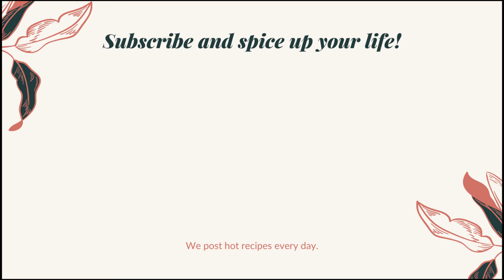Mustard Fish Curry with Dried Mango | Odia Style Fish Besara | ଆମ୍ବୁଲ ଦିଆ ମାଛ ବେସର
ଅତି ସହଜ ରେ ବନାନ୍ତୁ ଆମ୍ବୁଲ ଦିଆ ମାଛ ବେସର | Mustard Fish Curry with Dried Mango | Odia Authentic Recipe | Easy Fish Recipe | Odia Recipe: A short video on how to cook this delicious authentic Rohu Fish Mustard Gravy with Dried Mango  . Enjoy !

Ingredients
For Fish Marinate
* Fish
* Mustard Oil [1 tsp] [Marinate]
* Mustard Oil [4 - 5 tsp for frying]

For Curry
* Pancha  Phuthana -   [Cumin seed, mustard seed, Fenugreek seed, Fennel seed and black cumin seed]
* Green Chilly split [1 no]
* Turmeric powder
* Red chilly powder
* Dried Mango [1/2]

Cooking Procedure
* Marinate the fish with turmeric powder, salt and mustard oil
* Fry the fish on hot oil for 2 minutes each side
* Pre-soak mustard seed, cumin seed for 30 minutes
* After 30 minutes strain the water and add garlic to the soaked seeds and grind to a fine paste
* Add mustard oil to a pan and add pancha phutana to it.
* Add green chilly, mustard masala, turmeric powder and red chilly powder.
* Saute the mixture for 2 minutes and add water to the mixture.
* Cook the masala for 5 minutes and then add the fish fillets and dried mango to the curry.
* Let the curry simmer for 5 minutes before serving the delicious fish mustard curry.

NOTE -  MUSTARD PASTE BECOMES SOUR IF OVERCOOKED. DO NOT OVER COOK

Take Care!!!